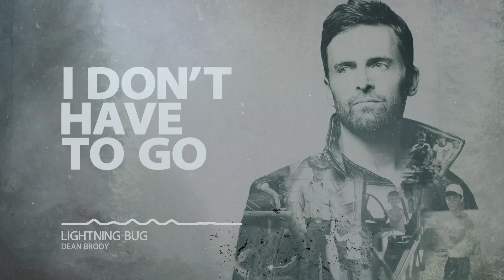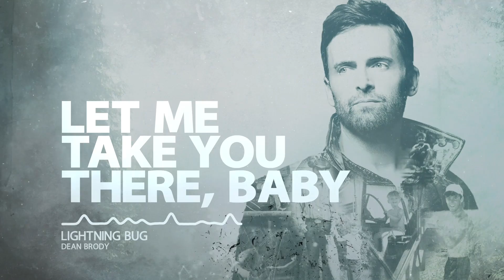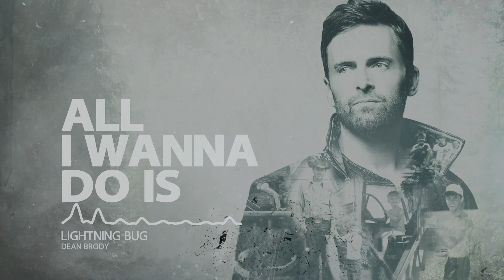Lightning Bug (Lyric Video)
Dean Brody – “Lightning Bug” [Official Lyric Video].

LYRICS
Pretty blue eyes and a bottle of shine
Got a blanket on the roof ‘neath a purple sky
I don’t have to go anywhere with you
We can pop through the window into your bedroom
Kissin on your lips, baby makin you thirst
little simmer, little shiver little makin’ you burn and...

Ooooo, lightning bug, lightning bug look at you
Ooooo, look at you lightin up, lightin up my midnight sky
All I wanna do is make ya float
Light your little tail, baby, make you glow inside

You can tell me what you need baby we got time
We can stay out on the edge maybe lose our minds
Cradle your head in the palm of my hands
Time you just right waiting for your light to shine on me baby
It’s a beautiful thing
Little simmer little shiver little makin you sing and...

Life can get you down
It can drown your spark
But I’m here tonight, right here tonight
Girl, let me warm your heart
Light up your dark
Let me take you there, baby

Lighting bug, lightning bug look at you...

Lightning bug, lightning bug, look at you
(Ooooo)
(Ooooo)
Look at you lightin up, lightin up my midnight sky